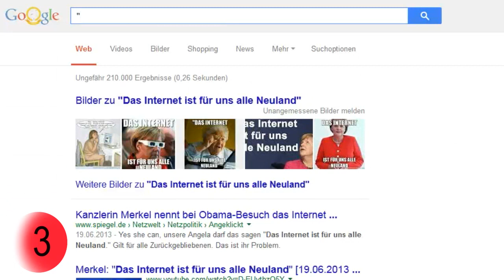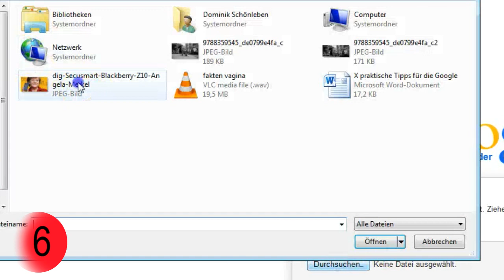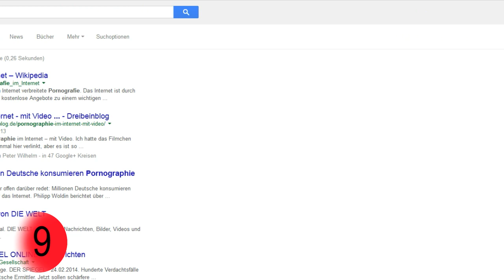11 Google-Tricks, die Euch das Leben erleichtern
- Wer nicht das Richtige findet, sollte nicht das Internet verfluchen, sondern einfach die richtigen Such-Befehle benutzen. Egal ob Dokumente, Fotos oder Mathe-Aufgaben. Durch diese Kniffe können Sie sich mit der Google-Suche viele Dinge erleichtern.